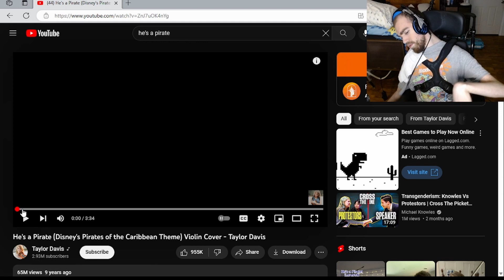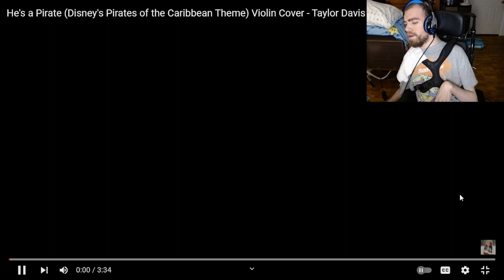He's a Pirate Disney's Pirates of the Caribbean Theme Violin Cover Taylor Davis REACTION #4